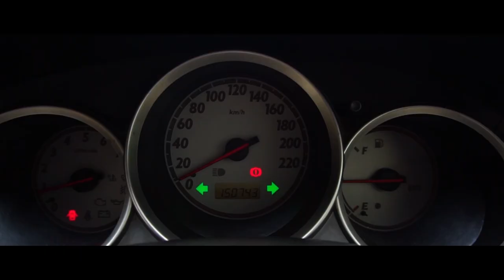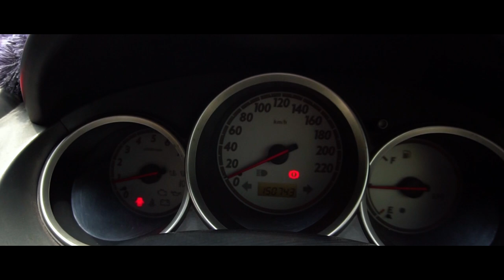Modifikasi Honda Jazz Konsep Racing Hellaflush - Owner's Spotlight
HIROSHIMA 756 HSR R17X9/10 H4x100 ET30 BML FITS WITH TIRES FROM ACCELERA PHI 195 40 R17